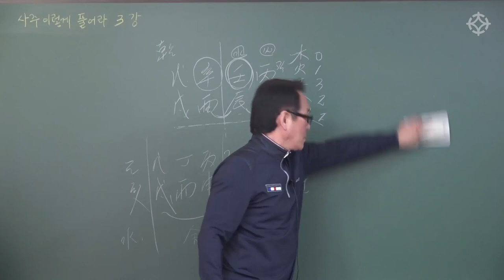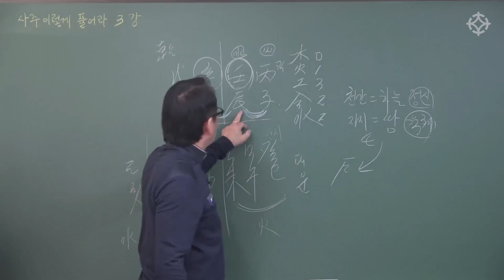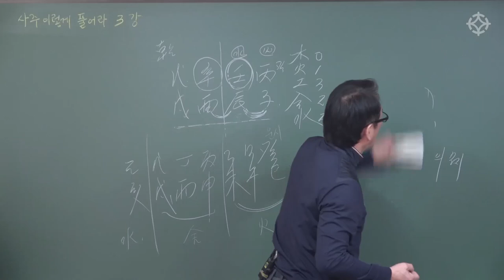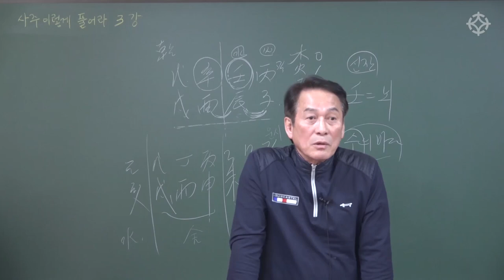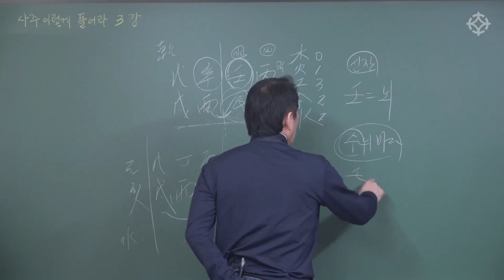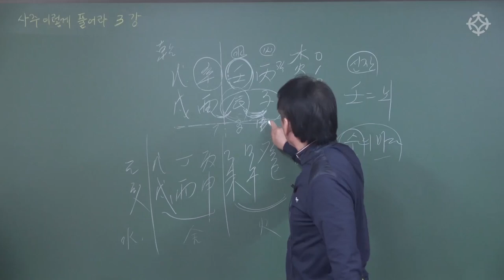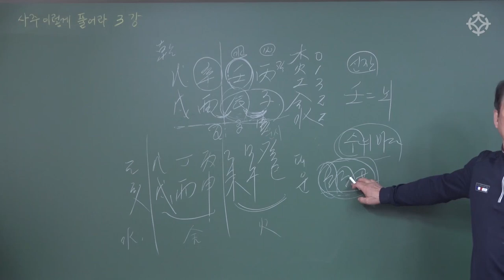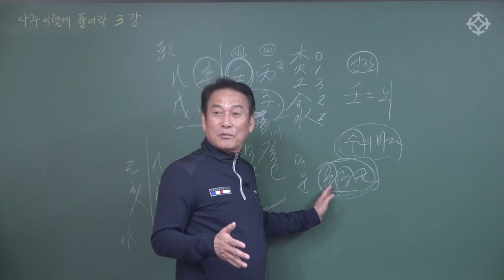사주 풀이 요령(3) : 천간/하늘/정신, 지지/땅/육체 - 지정도 선생님 [ 대통인.com ]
사주 명리, 10년 공부하고도 실전에 써먹질 못 한다?
지정도 선생님과 정확한 순서로 쉽게 배우는 명쾌한 명리 강의로
지금 사주 공부를 시작해보세요.

지정도 선생님의 명리학 사주 강의는
(1) 대통인.com 홈페이지에서 인터넷 동영상 강의로,
(2) 인터넷 없이 평생 소장/평생 학습 가능한 대통인USB로
수강하실 수 있습니다. 자세한 내용은 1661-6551 전화 문의 바랍니다.